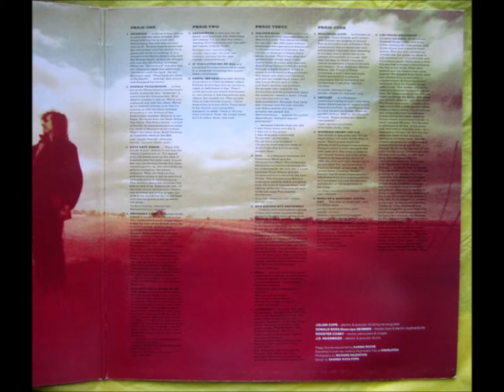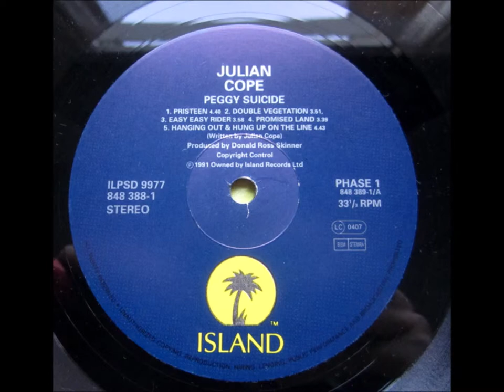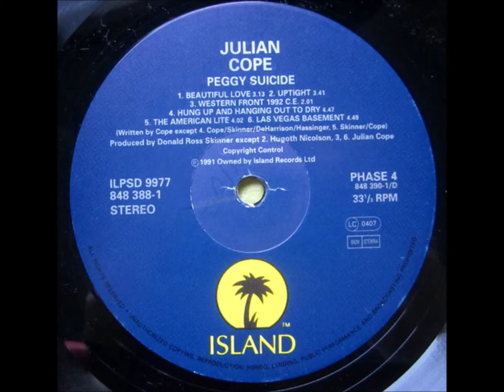Julian Cope - Safesurfer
Peggy Suicide